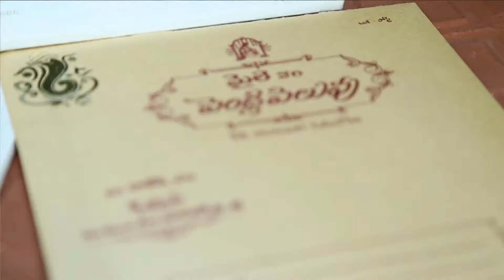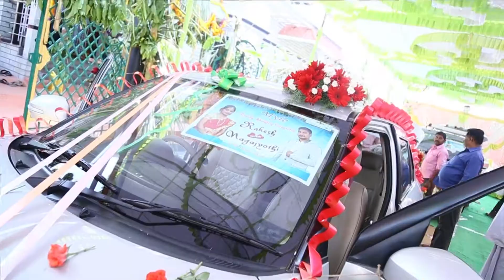S R Photo House Ballari, Bellary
S R Photo House Ballari, Bellary - All Functions Video Capturing  & Video Mixing